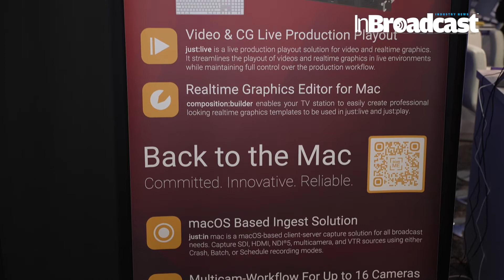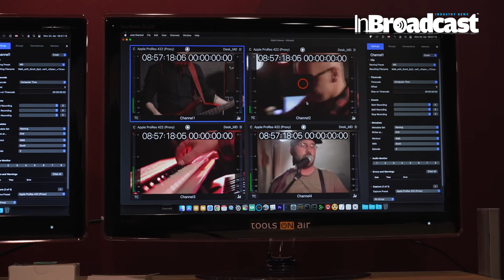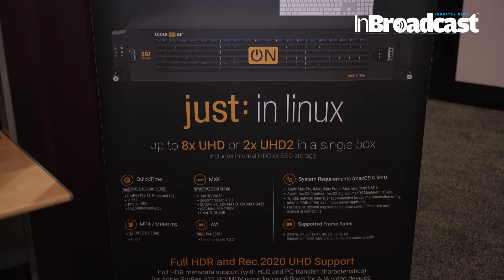ToolsOnAir – Back to the Mac – with updated Versions on Ingest & Playout Products.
🎬 Join us for an exciting journey "Back to the Mac" with ToolsOnAir as we unveil updated versions of our cutting-edge Ingest and Playout products! 🚀💻

In this exclusive video, we're thrilled to introduce you to the latest enhancements and features in our suite of Mac-based broadcasting solutions. From streamlined ingest processes to seamless playout capabilities, we're dedicated to empowering content creators with the tools they need to elevate their productions. 🎥✨

Discover how our updated versions redefine efficiency, reliability, and innovation in the world of broadcasting. Whether you're a small-scale production team or a major broadcasting network, our Mac-centric approach ensures seamless integration into your workflow. 💡🔧

Join us as we delve into the details of our revamped Ingest and Playout products, showcasing how they can transform your creative process and enhance your content delivery. From real-time monitoring to advanced scheduling features, we're committed to providing solutions that exceed your expectations. 📺🔍

ToolsOnAir pioneered the concept of the “TV Station in a Mac” and offers highly innovative, powerful, and intuitive ingest and playout solutions for macOS or  Linux to accommodate the daily needs of  a TV station or broadcast production facility whilst maintaining a cost-effective approach.  At NAB 2022, ToolsOnAir, has announce and demonstrated new versions of its ingest and playout solutions for macOS, underlining its commitment to the Apple platform .

Don't miss your chance to stay ahead of the curve in the ever-evolving landscape of broadcasting technology. Hit play now and discover why ToolsOnAir is the ultimate choice for Mac-based broadcasting solutions! 🌟

Your Quarries :

ToolsOnAir
Back to the Mac
Ingest
Playout
Mac-based
Broadcasting Solutions
Content Creation
Video Production
Innovation
Efficiency
Reliability
Mac Integration
Tech Enhancements
Workflow Optimization
Content Delivery
Real-Time Monitoring
Advanced Scheduling
Creative Process
Broadcasting Technology
Mac Update
Broadcast Solutions
Mac Software
Broadcasting Network
Media Production
Video Broadcasting
Mac Tools
Broadcasting Innovations
Media Technology
Broadcasting Workflow
Broadcasting Equipment